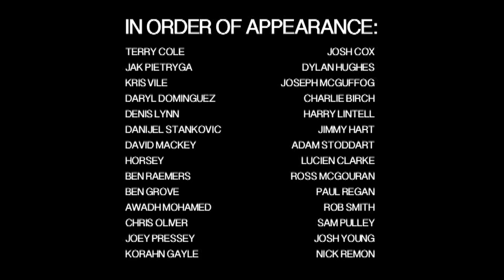piffclips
9 Minute piffclips DVD Extra from Albion - A British skateboarding video by Ryan Gray, Kevin Parrott & Morph featuring Jak Pietryga, Scott 'Horsey' Walker and Ben Raemers, and Denis Lynn, alongside Nick Remon, Karim Bakhtaoui, Tom Penny, Charlie Birch, Kris Vile and Daryl Dominguez all shot in glorious SD on Sony VX cameras.